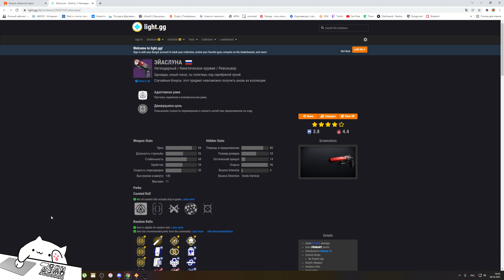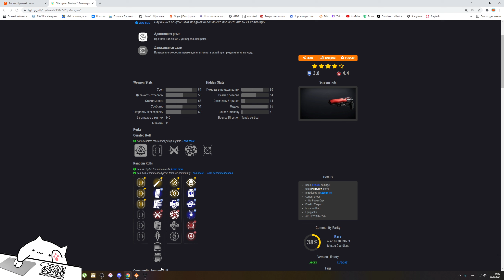Эйаслуна Револьвер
Всем привет. Меня зовут Денис.
Видеоролики по игре Destiny2, по остальным играм по настроению.
Иногда стримы по желанию.
Пишите комментарии под видео.
Характеристики компа:
ЦП: I7-11700
Видео: RTX3070
ОЗУ: 32GB DDR4.
OC: Windows 11.